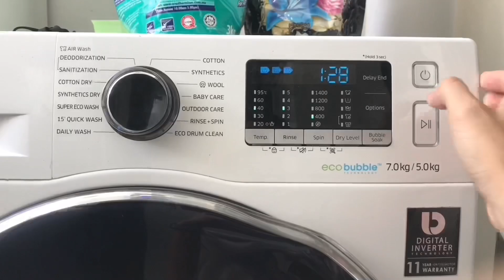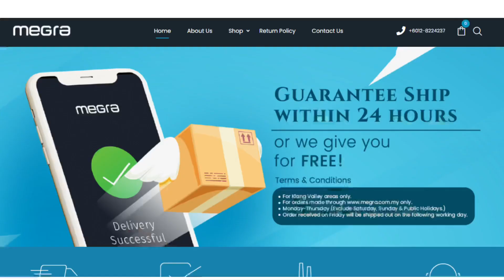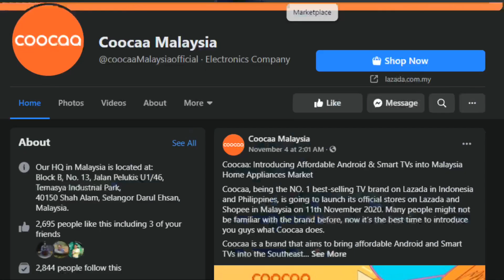Brand Review-Berbaloi ke beli tv jenama megra coocaa skyworth?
Video kali ini saya ingin memberikan pendapat berbaloi ke kita membeli tv daripada brand megra coocaa ataupun skyworth.